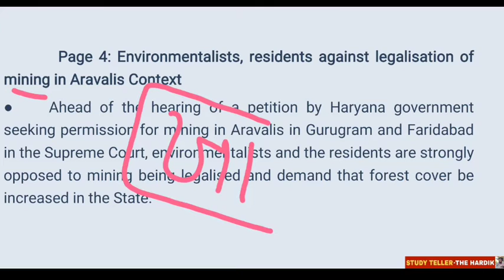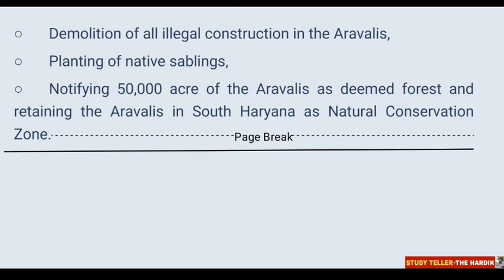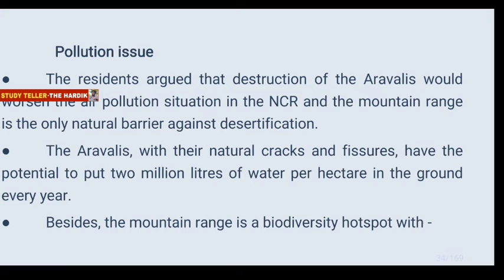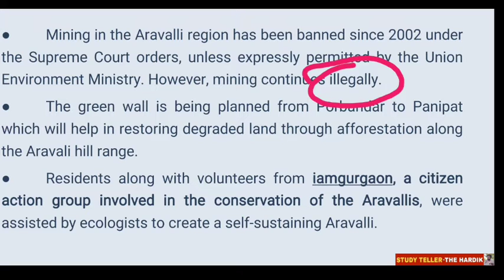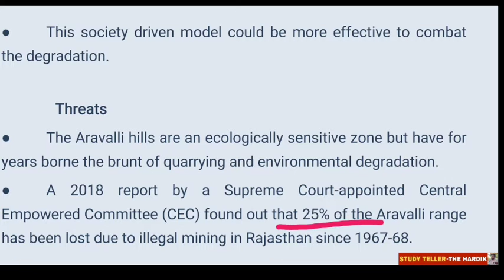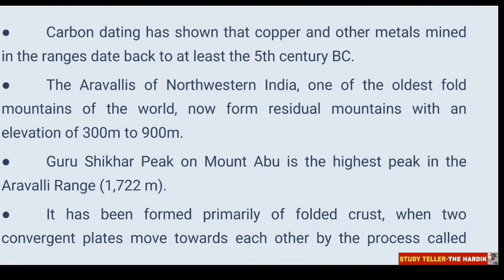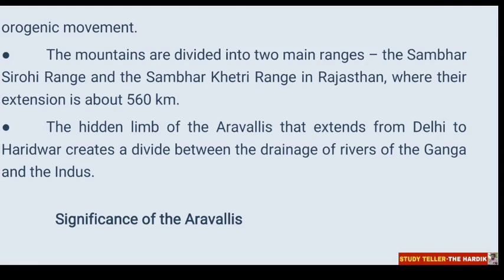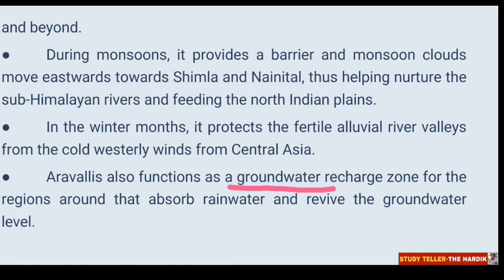Aravalli mountain explained in Gujarati Mining in Aravalli Guru sikhar Gujaratna parvato#studyteller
🎯 Exams covered

Bin sachivalaya
Binsachivalay
Talati
Revenue talati
Talati cum mantri
Junior Clark
Senior Clark
Office assistant
ATDO
Mains exam
Answer writing in Gujarati
SBI CLARK
SBI PO
BANK EXAM
GPSC DY SO
GPSC DYSO

kalpsar yojana

Manmade lake

Gujarat news
Gujarat news today
Gujarati news

UPSC

UPSC Syllabus

UPSC

UPSC Syllabus
UPSC Online

UPSC Exam

Civil Preparation
upsc preparation
UPSC Motivation
UPSC Online

Crack IAS

Crack UPSC

UPSC FPFO

EPF0 2020

UPSC ACADEMY

અરવલ્લીની પર્વતમાળા કેમ ભારત માટે ખાસ છે❓